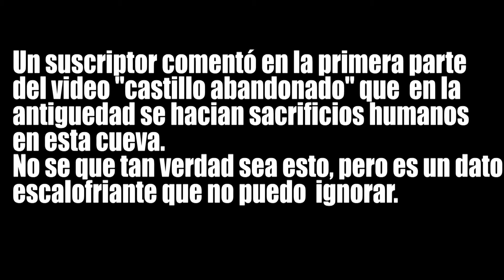"CUEVA ESCALOFRIANTE"/URBEX EDO.MEX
Hola amigos, este blog es la continuación del vídeo "Increíble CASTILLO ABANDONADO (parte 2) donde a las cercanías del castillo y pueblo hundido se encuentra una cueva que solo sale a relucir cuando no es temporada de lluvias, y donde supuestamente se hacían sacrificios humanos en la antigüedad. Espero les guste esta nueva aventura x)

Contacto y colaboraciones: En insta.